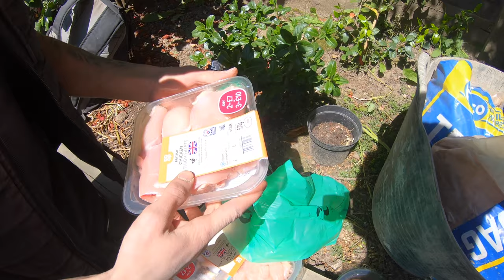2 EXTENSIONS & PATIO IN WORSLEY MANCHESTER (RC VLOG 008)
PROJECT COMPLETION!!! 👷🏻👷🏻💪🏻💪🏻😁😁

We're finished in Worsley!!

2 Extensions built from March - July 2021!
Utility Room & Snug Extension added to an already huge house in Worsley!